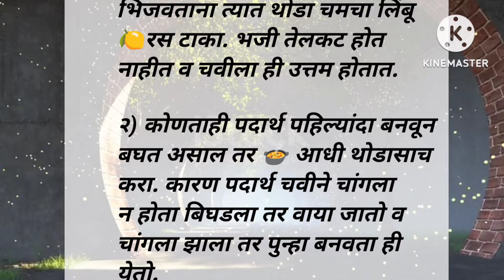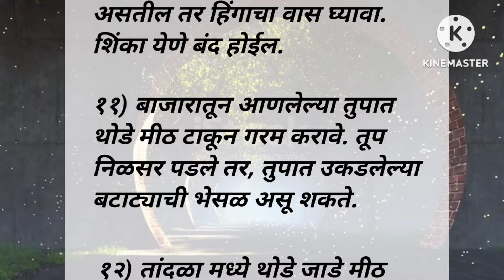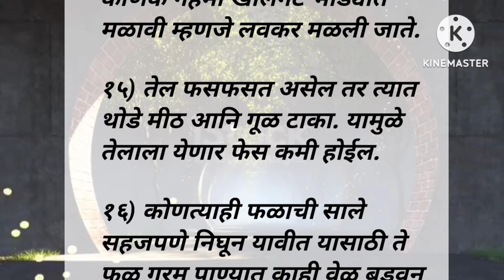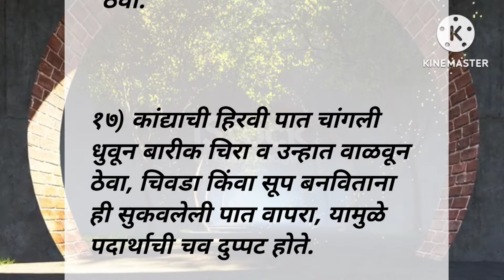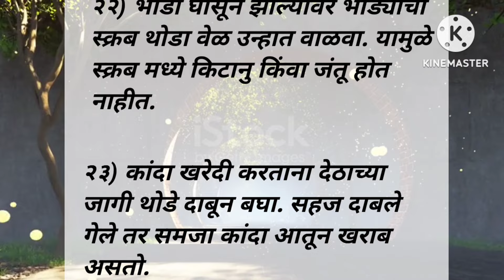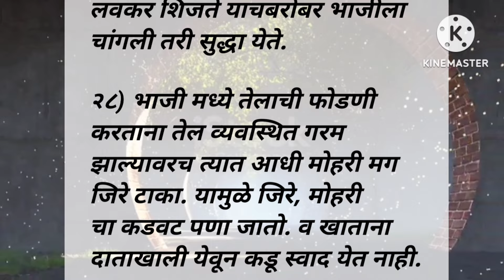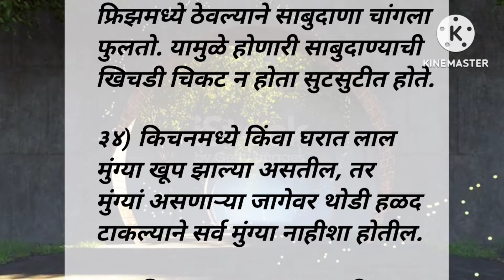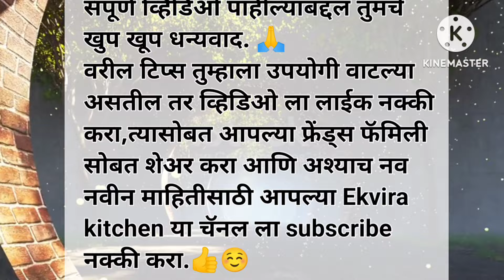💐🧿स्मार्ट सुगरणीसाठी भन्नाट 40 🔥 किचन टिप्स 💯 | kitchen tips in Marathi | cooking tips Marathi 👍👌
Ekvira kitchen